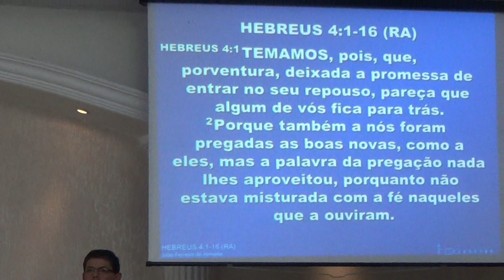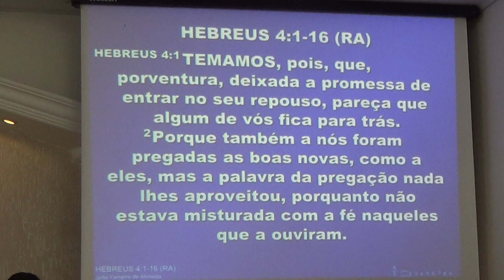Pb. Idelsio Mantoani - O Justo Viverá Pela Fé